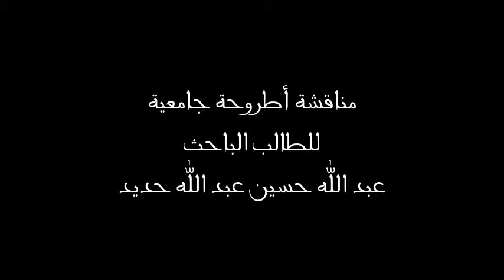Ma vidéo éditée